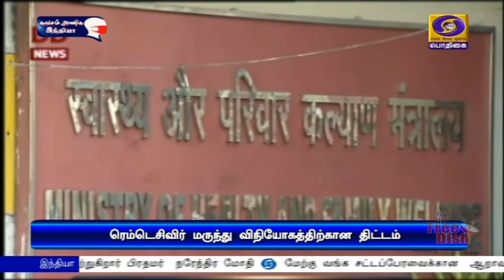ரெம்டெசிவிர் - மத்திய அரசு புதிய திட்டம்PodhigaiTamilNews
கொரோனா சிகிச்சைக்கு பயன்படுத்தப்படும் ரெம்டெசிவிர் மருந்தை, தேவையின் அடிப்படையில் 19 மாநிலங்களுக்கு ஒதுக்கீடு செய்ய மத்திய அரசு முடிவு.